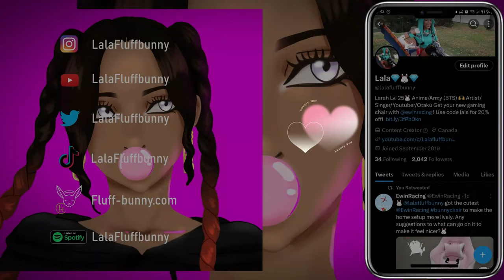The Vibe is So Good | SKIP & LOAFER Episode 2 Reaction | Lalafluffbunny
Animation Studio: P.A. Works